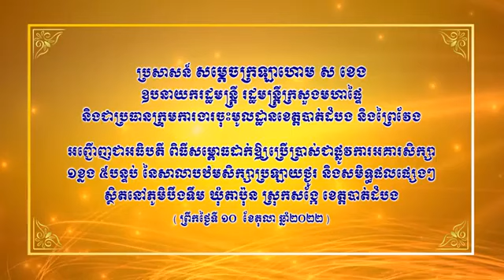ប្រសាសន៍ សម្ដេចក្រឡាហោម ស ខេង អញ្ជើញសម្ពោធអគារសិក្សានៅបឋមសិក្សាប្រឡាយថ្ងូរ ស្ថិតនៅភូមិបឹងទឹម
ប្រសាសន៍ សម្ដេចក្រឡាហោម ស ខេង ឧបនាយករដ្ឋមន្រ្តី រដ្ឋមន្រ្តីក្រសួងមហាផ្ទៃ និងជាប្រធានក្រុមការងារថ្នាក់ជាតិចុះមូលដ្ឋានខេត្តបាត់ដំបង និងព្រៃវែង អញ្ជើញជាអធិបតីពិធីសម្ពោធដាក់ឱ្យប្រើប្រាស់ជាផ្លូវការអគារសិក្សា ១ខ្នង ៥បន្ទប់ នៃសាលាបឋមសិក្សាប្រឡាយថ្ងូរ និងសមិទ្ធផលផ្សេងៗ ស្ថិតនៅភូមិបឹងទឹម ឃុំតាប៉ុន ស្រុកសង្កែ ខេត្តបាត់ដំបង នាព្រឹកថ្ងៃទី១០ ខែតុលា  ឆ្នាំ២០២២ ។